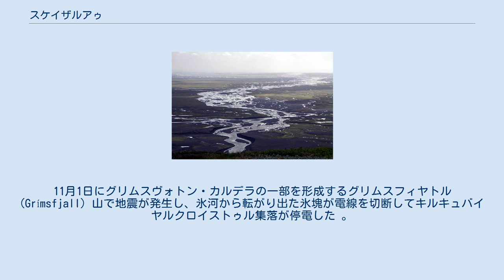スケイザルアゥ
スカフタフェットル国立公園から流れ出るスケイザルアゥ スケイザルアゥ (氷語: Skeiðará、「早瀬の川」の意) はアイスランド南部を流れる、氷河に源を発する比較的短い川である（約30km）。
アイスランド最大の氷河ヴァトナヨークトルから分かれ出る氷河スキェイザルアゥルヨークトル (Skeiðarárjökull) が源流である。
 平均的な流量は 200 m³/s 程度で、冬期には 10 m³/s に減少する。
スカフタフェットル国立公園付近ではスケイザルアル (Skeiðarár) と呼ばれる氷河性河流扇状地 (ザンドル) を形成している。
公園と海の間の地帯全体に渡って、溶岩が元となった黒い砂や灰からなる地表を、川がいくつもの細い流れに分かれて走っている（長さ40km、幅5〜10kmほどの領域）。
 全長の短い川は往々にして流れが急で氾濫が多いことがあるが、スケイザルアゥはその典型例である。
ときには犠牲者の出る氷河湖決壊洪水が起こることがある。
 近年では1996年に大規模な氷河湖決壊洪水が起こった。
このときは民家ほどの大きさがあるような氷の塊が長さ880mの橋を破壊したことを始め、国道1号線 (リングロード) に大きな被害が出た。
この洪水の最大流量は 45,000 m³/s にもなった。
火山の噴火が氷河を溶かすことで洪水が起こるため、付近にあるグリムスヴォトン火山およびヴァトナヨークトル氷河の様子は厳重にモニタリングされており、この洪水が起こる前にリングロードは封鎖されていた。
そのため、幸いこの洪水では犠牲者もけが人もなかった。
 また2010年には11月に、ザンドル地形上で洪水があった。
11月1日にグリムスヴォトン・カルデラの一部を形成するグリムスフィヤトル (Grímsfjall) 山で地震が発生し、氷河から転がり出た氷塊が電線を切断してキルキュバイヤルクロイストゥル集落が停電した 。